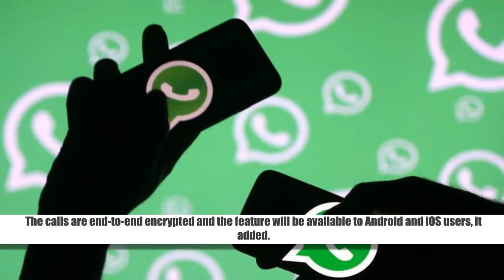WhatsApp users will now be able to make group video and voice calls,via its blog on Monday.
"We're excited to announce that group calls for voice and video are coming to WhatsApp starting today," the organisation said.

"You can make a group call with up to four people total — anytime and anywhere. Just start a one-on-one voice or video call and tap the new 'add participant' button in the top right corner to add more contacts to the call," WhatsApp explained.

The calls are end-to-end encrypted and the feature will be available to Android and iOS users, it added.